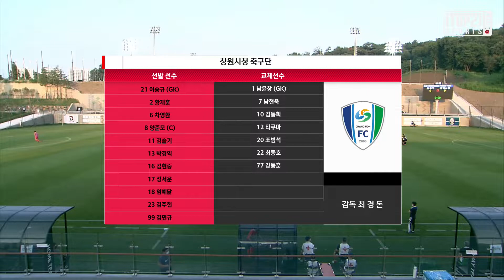[K3 League] 김포FC vs 창원시청축구단- 18R -FullMatch- 2021.07.24